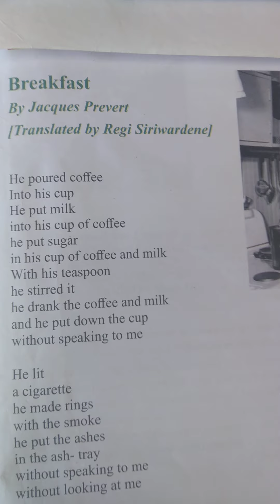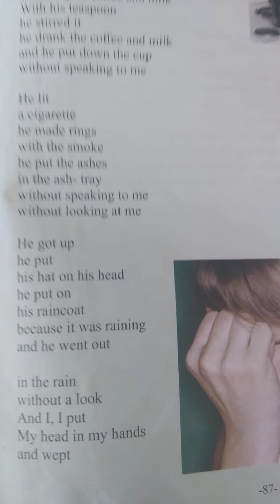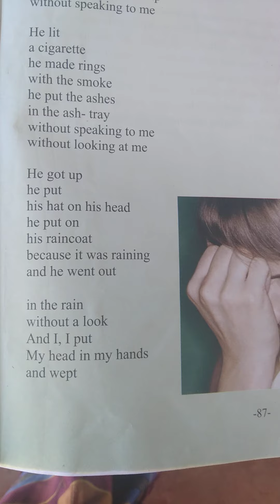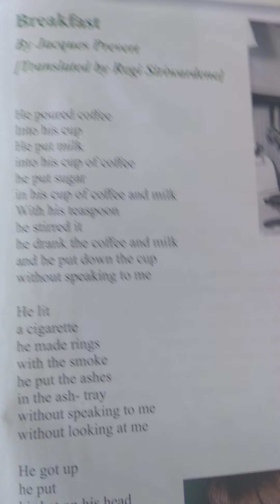ENGLISH LITERATURE G.C.E. (O/L) GRADE 9, 10 & 11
These videos will help the students to learn English Literature at grade 9, 10 & 11. Those who like to follow English Literature subject can follow these videos and get support materials by contacting the tutor. The necessary guidance to the students will be given through the classes if contacted. Those who like to follow a full literature course can join over Google meet , Zoom or Skype. They can contact the tutor through 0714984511.